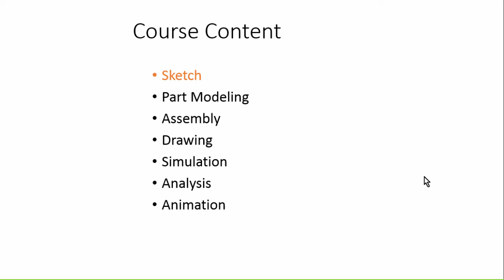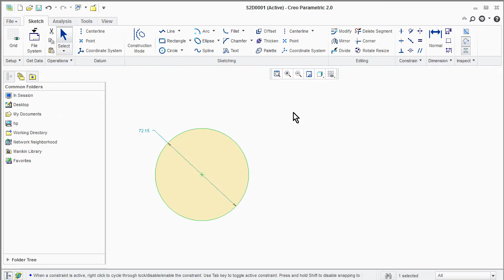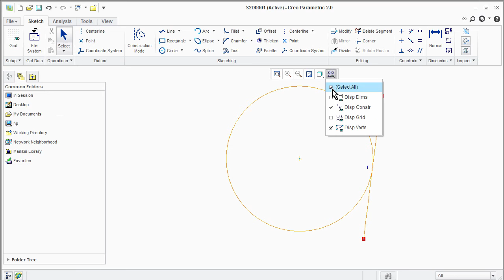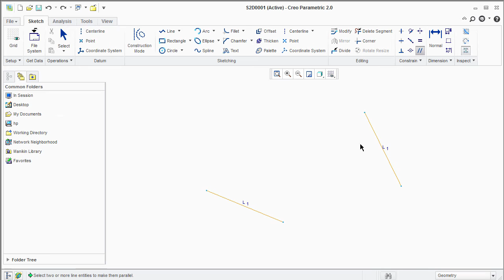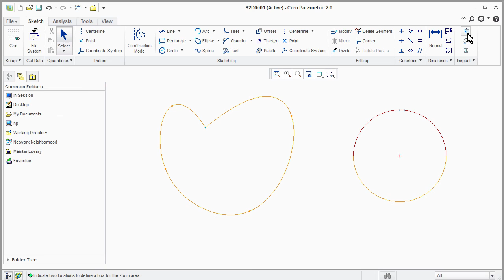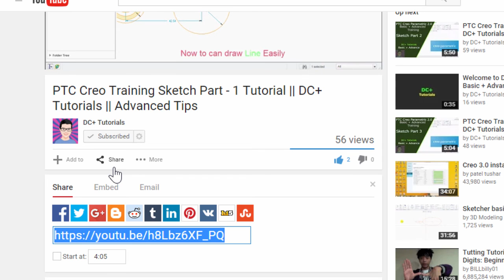PTC Creo Parametric 2.0 Training -Sketch Part 5 - DC+ Tutorials (Basic + Advanced Training)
In this Video Tutorial we will discuss about,
#) Constrains 0:22
1:11 Vertical Constrain
1:40 Horizontal Constrain
2:06 Perpendicular Constrain
2:18 Tangent Constrain
2:50 Mid-Point Constrain
3:00 Equal Constrain
3:08 Parallel Constrain
3:16 Coincident Constrain
3:23 Symmetry Constrain

#) Inspection Tools 3:55

Welcome to DC+ Tutorials,

This tutorial will explain different command in sketch in PTC Creo Parametric (2.0/3.0). Tutorial for sketch is divided in  parts
First Part includes,
1)  Line
2)  Rectangle
3)  Circle and
4)  Arc

Second Part include,
5)  Ellipse
6)  Spline
7)  Fillet
8)  Chamfer
9)  Text

Third Part includes,
10) Offset
11) Thicken
12) Palette
13) Centerline
14) Point
15) Coordinate System.

This tutorials,
16)Normal command
Editing commands like,
17) Modify
18) Mirror
19) Corner
20) Divide
21) Delete segment, and,
22) Rotate Re-size command.